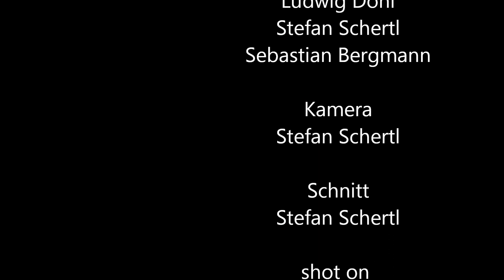Geisskopf Enduro Training Ludwig Döhl Cube Action Team